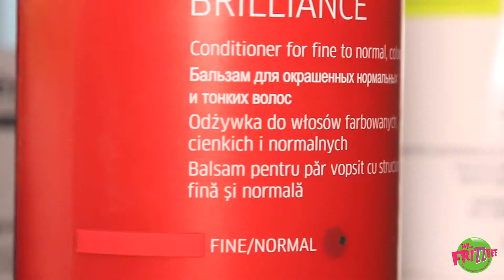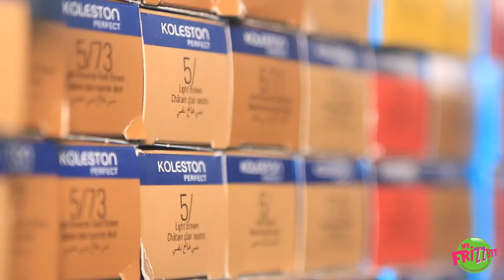Frizzbee, hair saloon - Client work.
If you want to suport my work, here you can buy me a coffe